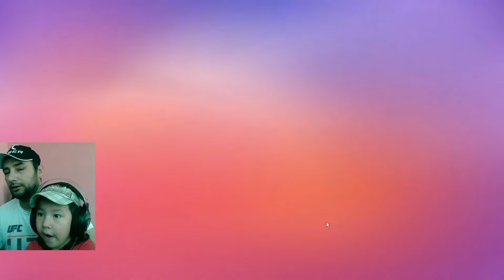Stumble guys. O'ynaymiz!!! 7-Yoshli Muhammadqodir live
My name is Muhammad Qadir,  I am very interested in computer games. I stream in Uzbek!
STREAM DEVELOPMENT SUPPORT
Uzcard            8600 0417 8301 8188
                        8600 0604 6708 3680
Visa card       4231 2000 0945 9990
For stream development only!

Meni ismim Muhammadqodir, Men Komyuter o'yinlariga Juda qiziqaman.O’zbek tilida strim qilaman!
Obuna va layk bo’lish esdan chiqmasin!

STRIM RIVOJIGA YORDAM
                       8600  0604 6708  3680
Viza card      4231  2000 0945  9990
Faqat strim rivoji uchun !

Chom Gaming Live is a place where you can find unique videos like guides, walkthroughs at the highest difficulties/ranks or without taking damage, various evolutions, easter eggs and other compilations. I entertain and educate my viewers through my unique videos with high quality editing. My content take tremendous amounts of work and editing. All videos are straight to the point and can be used as professional video game guides. My own personal gameplay, editing and creative input added into each video. That why all videos adhere to YouTube's partner program guidelines. I have spent thousands of hours practicing and mastering games before recording to ensure the highest quality gameplay possible.